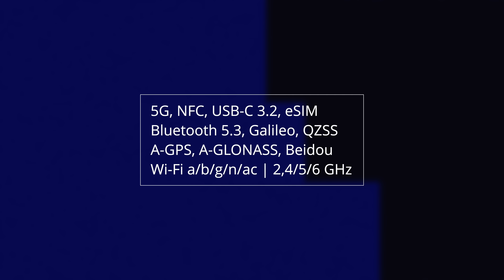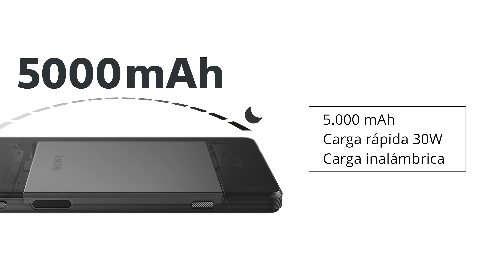Sony Xperia 1 V, ES OFICIAL!!!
En cualquier caso, todas las recomendaciones y ofertas que publico se hacen de manera libre y sin responder a ninguna petición o acuerdo con la marca del producto en cuestión, salvo que así se indique expresamente en el vídeo.